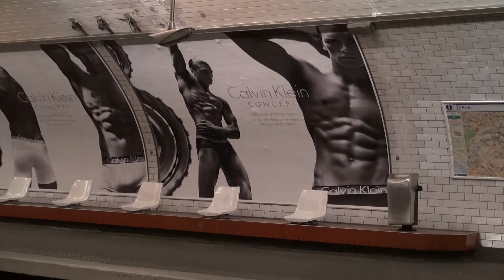Paris, Chaussée d'Antin La Fayette